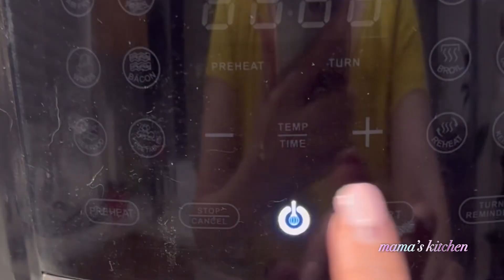Crispy rice bite you are going to love this recipe